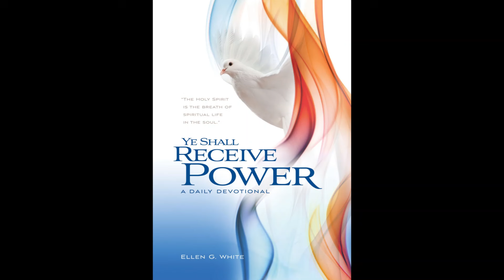7 di desèmber, No nami manera